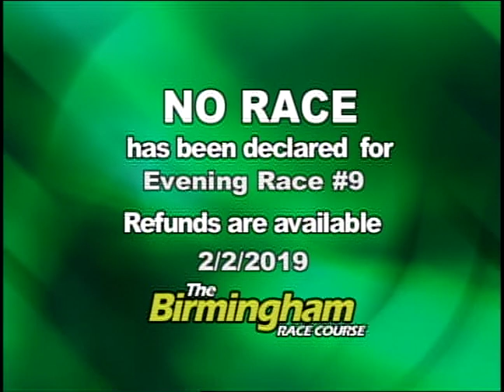02/02/19 Evening Race #9